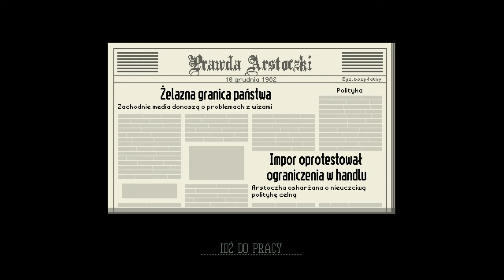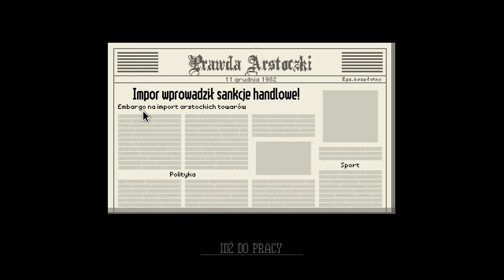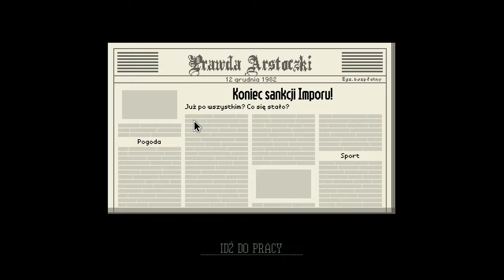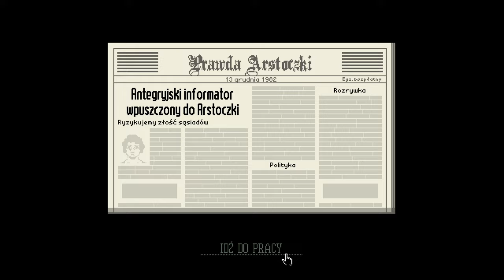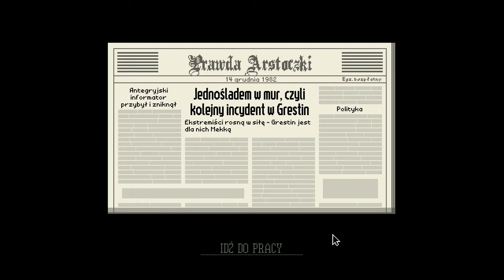[#5][🇵🇱] Papers, Please - NIE ZE MNĄ TAKIE NUMERY! 😾